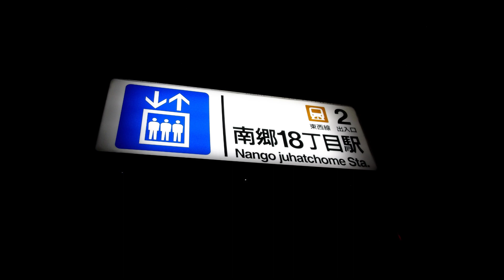札幌市営地下鉄（東西線）南郷18丁目駅「虹と雪のバラード」 ※音声のみ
[Audio Files] Approaching Melody.
Sapporo Municipal Subway (Tōzai Line) Nangō-Jūhatchōme Station.
(Rec Date: 14th Mar 2024)

00:00 Platform 1 for Shin-Sapporo
01:58 Platform 2 for Miyanosawa.